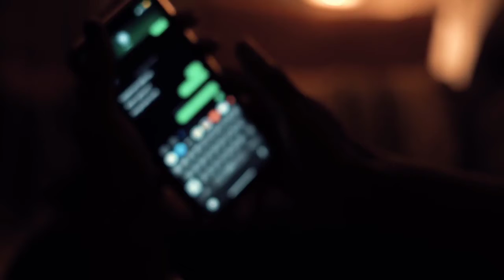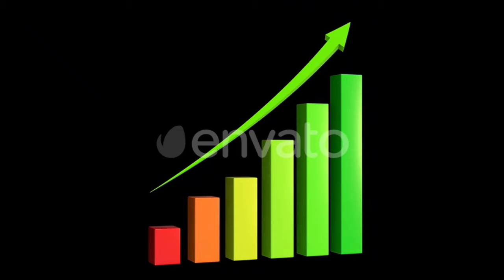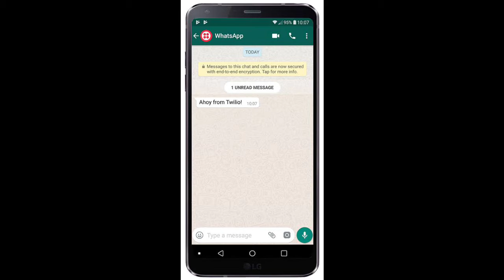Whatsapp Hana 📈Hege madutte? |How does whatsapp make money..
Whatsapp hege hana ಮಾಡುತ್ತೆ
how does Whatsapp make money
support.